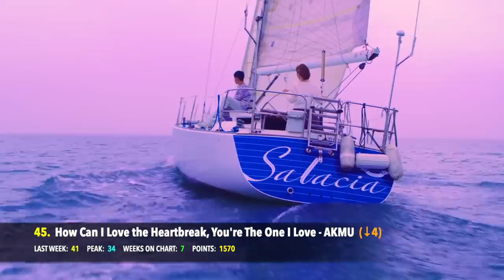(TOP 100) K-Pop Songs Chart | November 2019 (Week 4)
Welcome back K-Villagers to the TOP 100 K-POP Songs Chart! This international fan-voted chart has been running for over 5-years! You can find the link to vote below, as well as a link to our 'New K-Pop Songs' video in case you need to catch up on new releases!

This week we have new KPOP Song entries from MAMAMOO, IU, StrayKids, TXT, GoldenChild, IN2IT, NATURE, SevenOClock, Woosung and Rainbow!

► The songs that will be eligible each week must either:

1) Have been on the chart within the last few weeks.
2) Have been released since the last voting period closed.

► This means that if a song falls off, it has a few weeks to return, or else it cannot come back on the chart.

SONGS YOU CAN VOTE FOR:

(G)I-DLE – “LION”
1TEAM – “Make This”
1THE9 – “Blah”
3YE – “OOMM (Out of My Mind)”
A.C.E - "Savage"
AB6IX – “Blind For Love”
ADOY – “Lemon”
AIVAN – “Knotted Wings”
AKMU – “How Can I Love the Heartbreak, You’re the One I Love”
ANS – “BOOM BOOM”
ARGON – “Give me dat”
ARIAZ – “Moonlight Aria”
ASTRO – “Blue Flame”
ATEEZ – “Wonderland”
AWEEK – “Breathe”
AleXa – “Bomb”
B.I.G – “Illusion”
BDC – “Remember Me”
BOL4 – “25”
BROWN EYED GIRLS – “Abandoned”
BROWN EYED GIRLS – “Wonder Woman”
BTS ft. Lauv - "Make It Right"
BVNDIT – “Dumb”
BZ-BOYS – “YESSIR”
CHANGJO ft. V-HAWK – “Never Anything”
CHEN – “Shall We?”
CIX – “Numb”
CRUSH – “NAPPA”
DAWN – “Money”
DAY6 – “Sweet Chaos”
DAYBREAK – “kickkick”
DINDIN ft. LYN – “Liar”
DONGKIZ – “Fever”
DREAMCATCHER – “Deja Vu”
DYNAMIC DUO – “Flash”
ELO, PENOMECO ft. GRAY – “LOVE?”
ELRIS – “Miss U”
GAHO – “Pink Walk”
GIFT – “Regret”
GOLDEN CHILD – “WANNABE”
GOT7 – “You Calling My Name”
GWSN – “Total Eclipse (Black Out)”
GreatGuys – “Be On You”
HAILEY ft. YU SEUNGWOO – “Luvstagram”
HEIZE – “Falling Leaves are Beautiful”
HENRY ft. ROCOBERRY – “Don’t Forget”
HINAPIA – “Drip”
HOODY ft. GRAY – “Adios”
HYUNA – “Flower Shower”
IN2IT – “ULlala: Poisoning”
IU – “Above the Time”
IU – “Blueming”
J-HOPE ft. Becky G – “Chicken Noodle Soup”
JEONG SEWOON – “When It Rains”
JESSI – “Who Dat B”
JUNG DAE HYUN – “Aight”
JUNG HYO SEONG – “Starlight”
K-TIGERS ZERO – “Now”
K-TIGERS ZERO – “Side Kick”
KARD – “Dumb Litty”
KAYLA – “Closer”
KEI (of Lovelyz) – “I Go”
KIM DONG JUN – “Alone”
LABOUM – “Firework”
LADIES’ CODE – “Set Me Free”
LEE JIN HYUK – “I Like That”
LIMESODA – “Wave”
LIM HYUNSIK (of BTOB) – “Dear Love”
LOOPY & NAFLA – “Atlantis”
LURI ft. BRYN – “Blah Blah”
MAMAMOO – “HIP”
MELOMANCE – “Festival”
MFBTY – “Dream Catcher”
MINAH – “Butterfly”
MONSTA X – “Find You”
MONSTA X – “Follow”
N.FLYING – “GOOD BAM”
NATURE – “OOPSIE (My Bad)”
NU’EST – “Love Me”
ONEUS – “LIT”
ONE – “Hard To Love”
ONF – “Why”
ORLY – “Crush On You”
OWEN – “Run”
OnlyOneOf – “Sage”
PRIMARY ft. JADE – “Bad High”
PUNCHNELLO ft. YERIN BAEK – “Doodle”
PURPLEBECK – “Dream Line”
RAINBOW – “Aurora”
RAVI ft. SIK-K, XYDO – “Limitless”
SATURDAY – “BByong”
SEVEN O’CLOCK – “Midnight Sun”
SEVENTEEN – “Fear”
SMTOWN – “This Is Your Day”
SONAMOO – “We Are Legendary”
SOUTH CLUB – “Twice”
STELLA JANG ft. PAUL KIM – “Miracle”
STRAY KIDS – “Astronaut”
STRAY KIDS – “Double Knot”
SUNGMIN – “Orgel”
SUNNY HILL – “NomNomNom”
SUPER JUNIOR – Super Clap”
SUPER JUNIOR – “I Think I”
SUPER JUNIOR – “Somebody New”
SuperM – “Jopping”
TAEYEON – “Spark”
TEEN TEEN – “It’s On You”
THE BOYZ – “TATTOO”
VAV – “Poison”
VICTON – “Nostalgic Night”
WE IN THE ZONE – “LOVEADE”
WINNER – “SOSO”
WJSN – “As You Wish”
WOOSUNG ft. PENIEL – “Beautiful Girl”
WeGirls – “Heart Beat”
YOUNGJAE – “Forever Love”
YUBIN ft. YOON MI RAE – “Silent Movie”
YUZION – “Unstable”
ZELO – “Drunken Master”
ZICO ft. DVWN – “Being Left”
ZICO ft. Jvcki Wai, YUMDDA – “Daredevil”
ZICO – “Balloon”
ZICO – “Extreme”
ZICO – “Human”
ZION.T – “May”